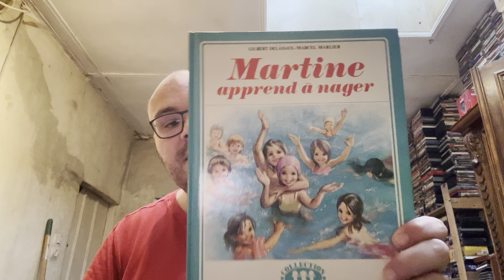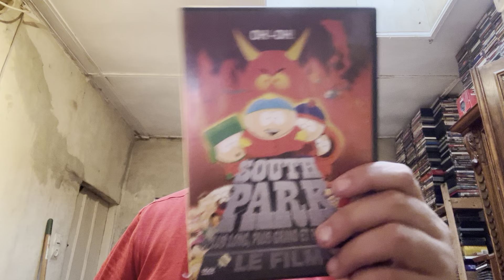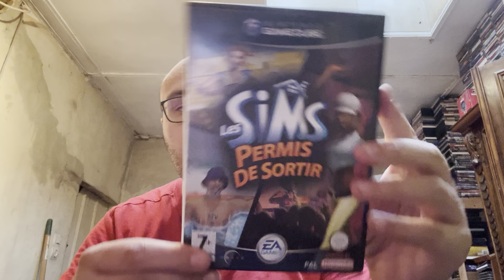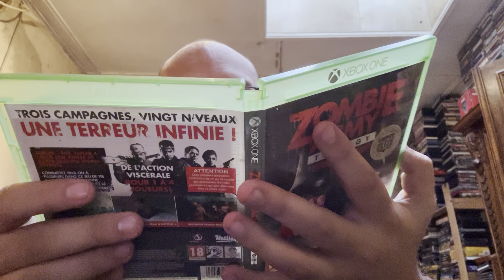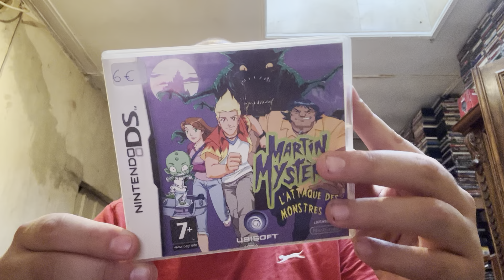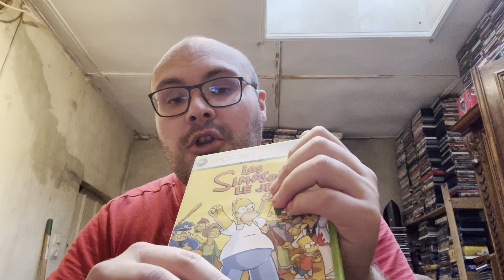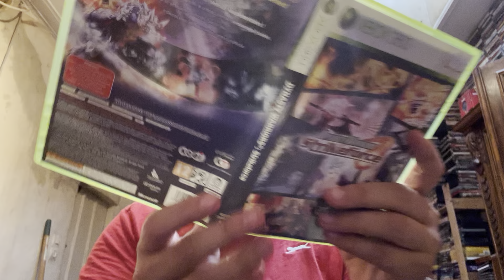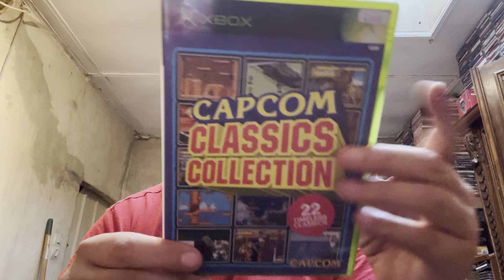Compte rendu vide grenier jeux video dvd jouet livre